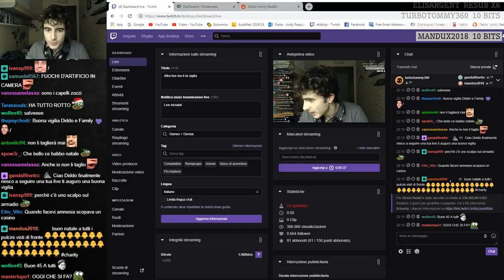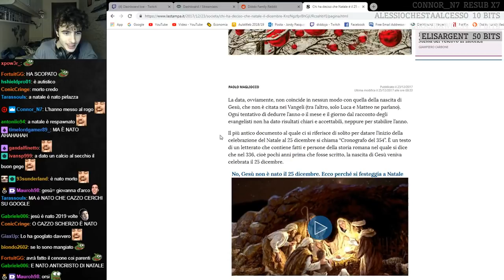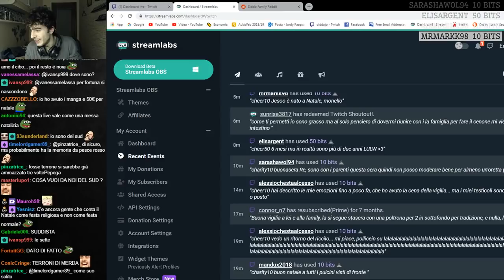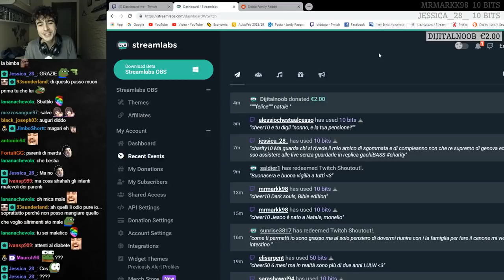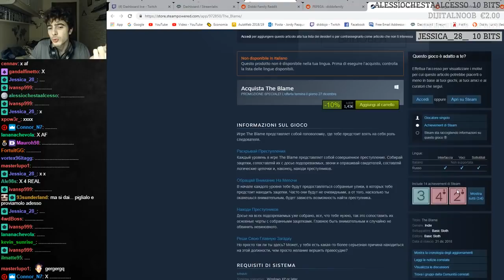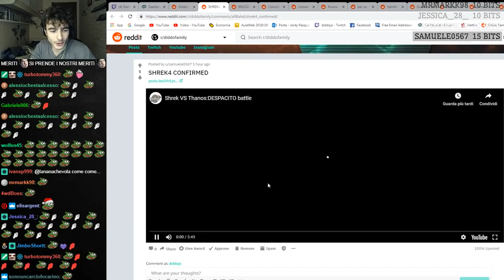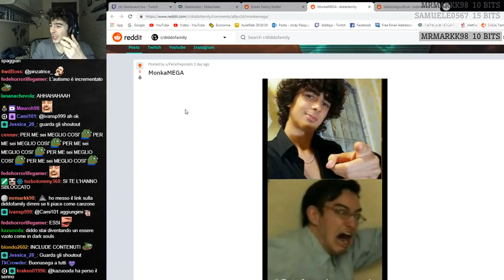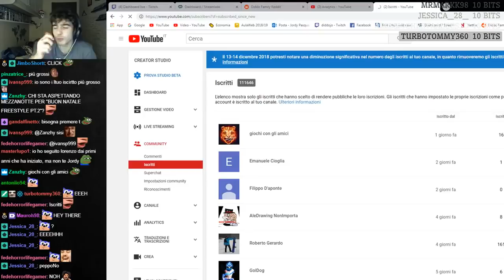Reddit Recap [24/12/18]